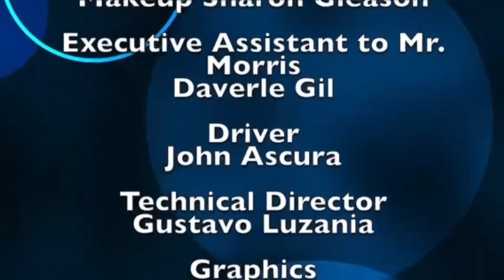Bert Cutino on Monterey On Tonight